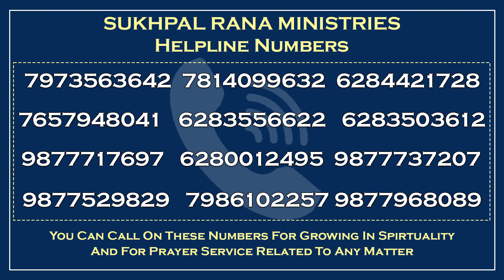TESTIMONY :- बीमारी के कारण 5 साल से लंगड़ाकर कर चल रही थी बहन और यीशु में कैसे मिला छुटकारा ?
ADDRESS:- V.P.O DOBURJI, GT ROAD, AMRITSAR-143001.